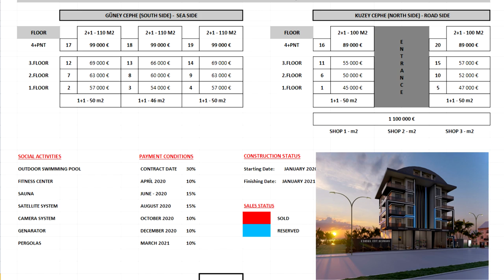✅ НАШ НОВЫЙ ОБЪЕКТ на первой береговой!!! // Недвижимость Алании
УРА! Наш новый проект на первой береговой в районе Каргиджак! Цены очень привлекательные. Помните самое лучшее разберут в первую очередь! Недвижимость Алании на первой береговой это желанное всеми приобретение, тем более по такой цене.